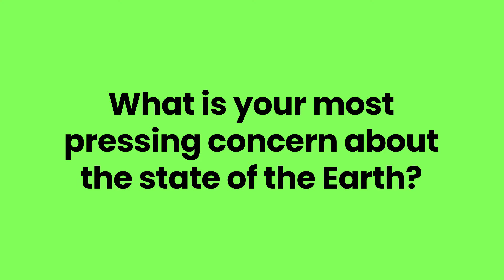Stella Bowles, Environmentalist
Stella Bowles is proof that one kid--armed with good science!--can make a difference when it comes to the environment. The 16-year-old was awarded the 2019 Weston Youth Innovation Award for her work in eliminating pipes that dump raw sewage into waterways on Nova Scotia’s South Shore. Stella says that everyone can make an impact if they change their behaviour--from switching to reusable shopping bags and leaving the car at home whenever possible. What changes have you made to make a difference?